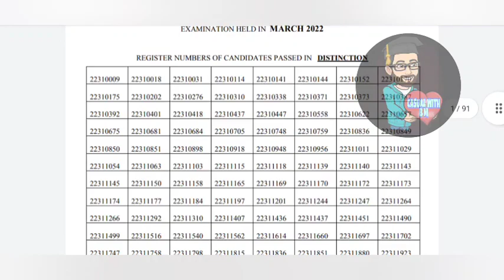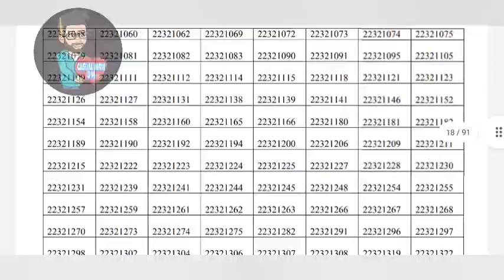COA Result Released | Computer on Office Automation | Shorthand | Typewriting | Tndte | CasualwithBM